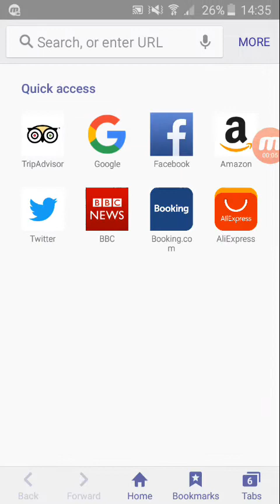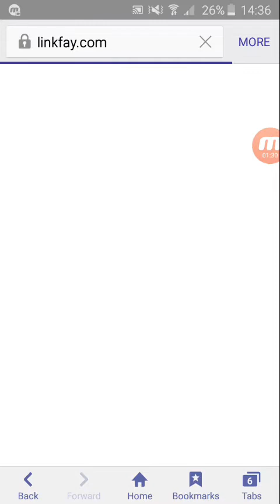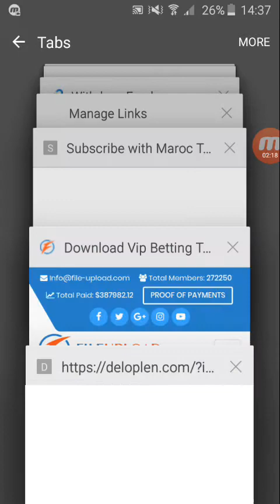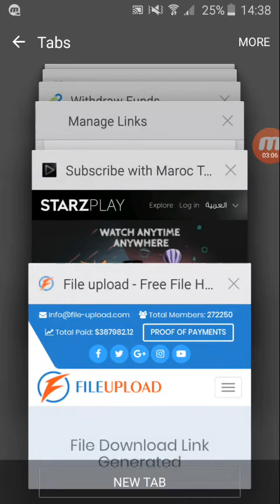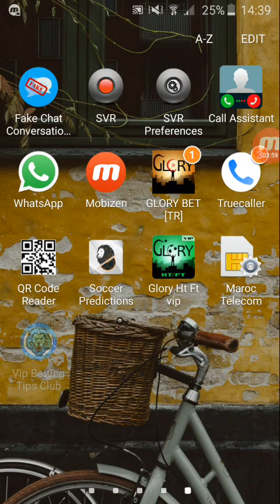Betting tips club vip apk | Descargar gratis 100%